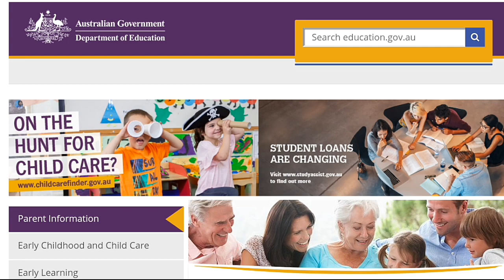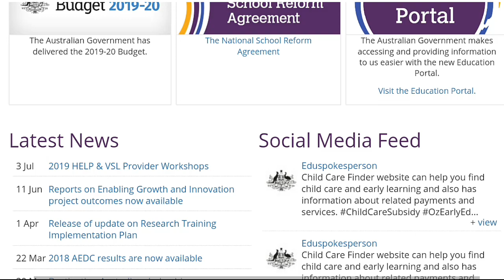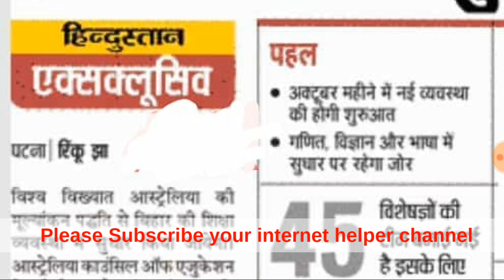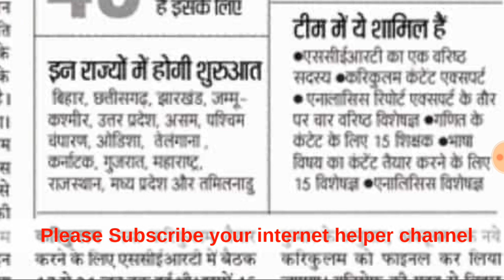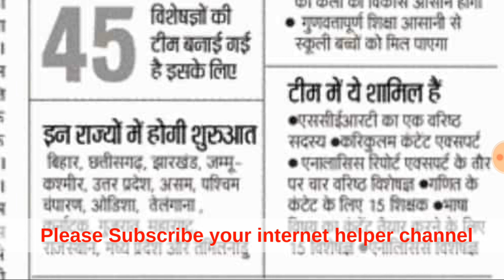Teacher Good News | 15 राज्यों की शिक्षको के लिए आया खबर | बड़ी खुशख़बरी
Teacher News for 15 state